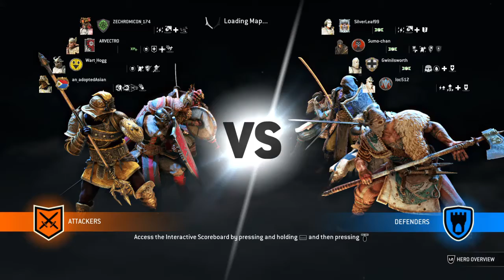For Honor Y3:S1 l Walled City Gladiator